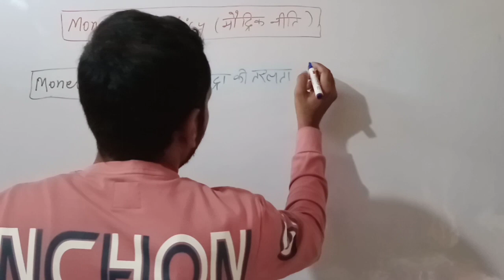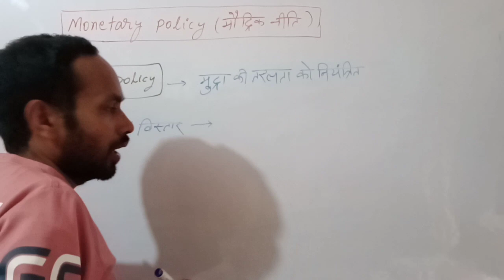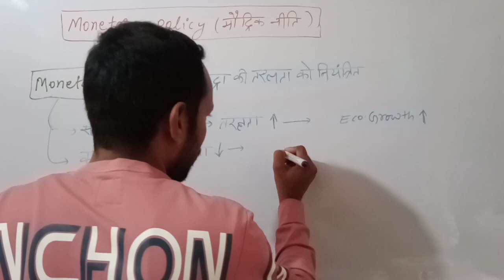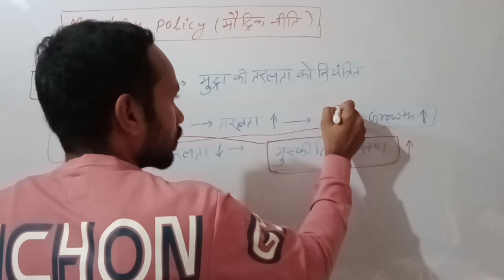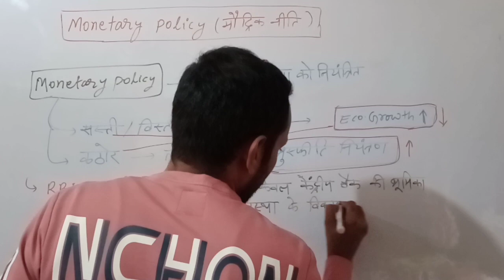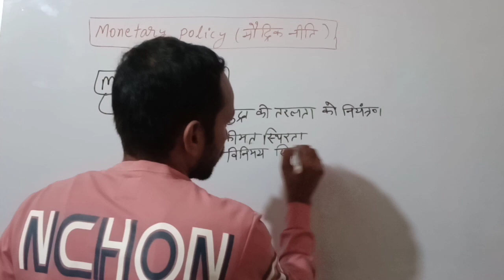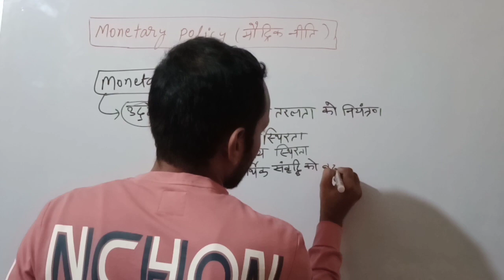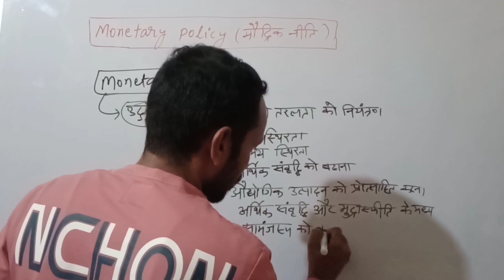Monetary policy/Money Market and Banking system/Modrik niti#economy#upsc#csat2023#viral#trending